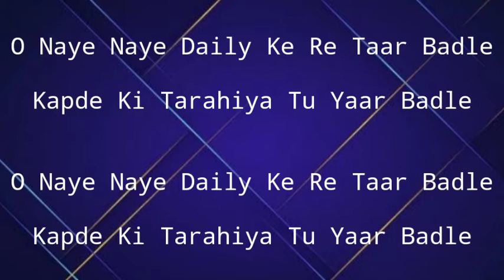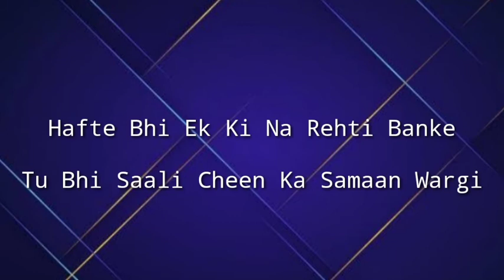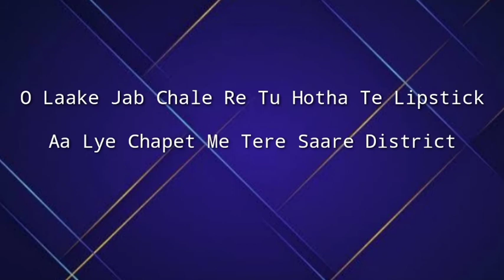Cheen ka saman / lyrics / haryanvi song / mohit sharma / edited version song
In this channel we use to uploaded the lyrics of latest song by which many of you can able to understand the theme of the song.

This song is in lyrics. This song is created by EDITED VERSION SONG officially,
By your support we can do improvement

O Naye Naye Daily Ke Re Taar Badle
Kapde Ki Tarahiya Tu Yaar Badle

O Aaj Kaun Launch Hua Naya Majnu
Le Re Tech Noll Jija Pan Wargi

Hafte Bhi Hafte Bhi
Re Hafte Bhi Ek Ki Na Rehti Banke
Tu Bhi Saali Cheen Ka Samaan Wargi
Hafte Bhi Ek Ki Na Rehti Banke

Ho Pehla Tann Chore Sonipat Ke Fsa Lye
Phir Tere Jaal Me Bheewani Aale Aa Lye
O Pehla Tann Chore Sonipat Ke Fsa Lye

Kuch [Paise Aale Mil Gaye Faridabad Ke
Ser Se May Bhi Chakka Jaam Kar Gi

O Laake Jab Chale Re Tu Hotha Te Lipstick
Aa Lye Chapet Me Tere Saare District
Laake Jab Chale Re Tu Hotha Te Lipstick

your support can helps us improving

please keep us support
for supporting and better improvement